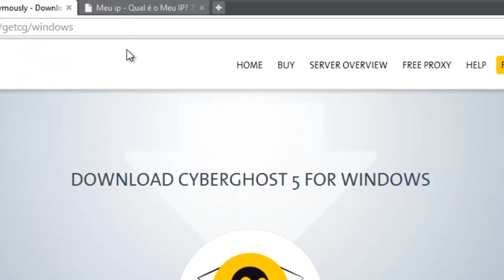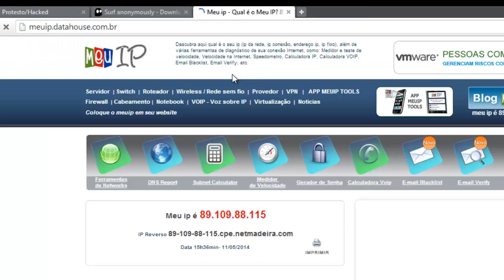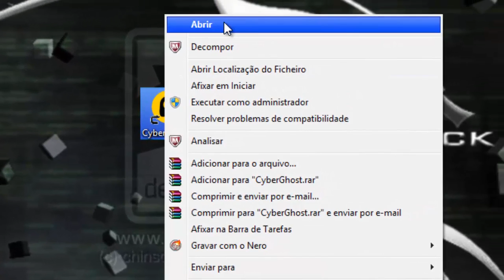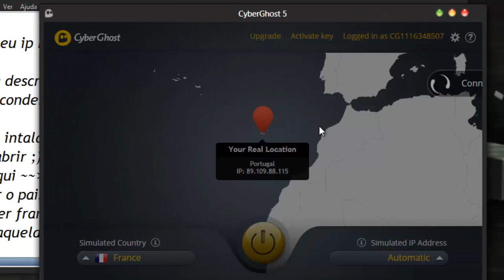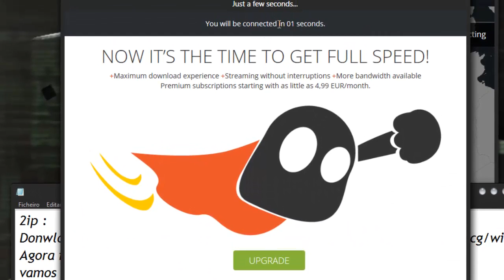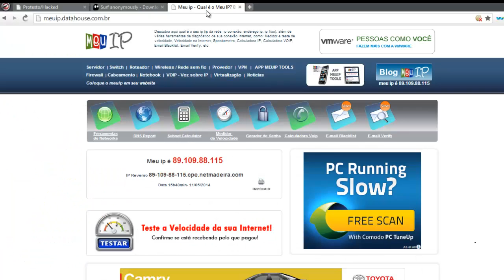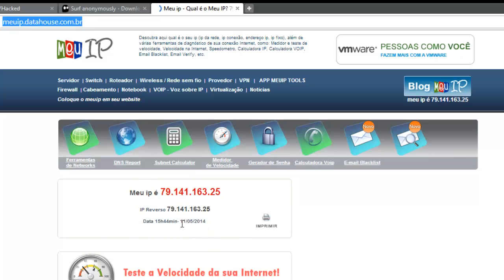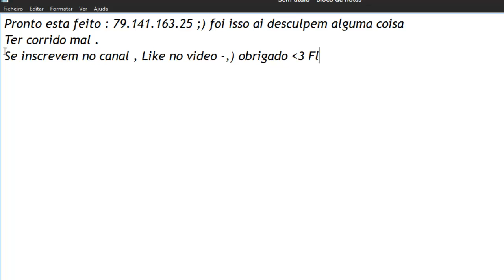Como Camuflar Seu Ip Usando VPN Cyberghost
[LER]

Duvidas ? skype: ronaldogomes110